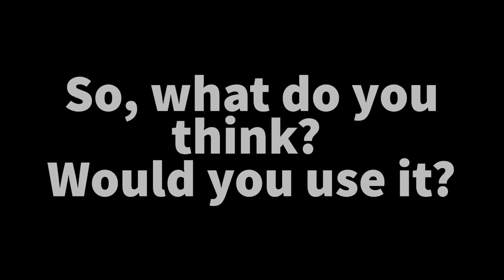Testing Colorista Silver Spray on my 6-month grow-out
Trying out the Colorista One-day spray in Silver.
After 6 months of growing out my silver roots and trying lots of fun colours on the ends, I thought I'd see what the final grow out might look like.
This is NOT an ad! However, I did win this product from Loreal a year or two ago (along with a pink and purple spray) and immediately threw the silver into my tickle trunk for the next Halloween dress up.
It's pretty messy, but I actually liked the final product! I use a ring light on portrait mode for my photos, but no filters.

Final verdict: I'd use it again! I miss not having a demarcation line, and this helped me see what my hair might look like in a couple years.